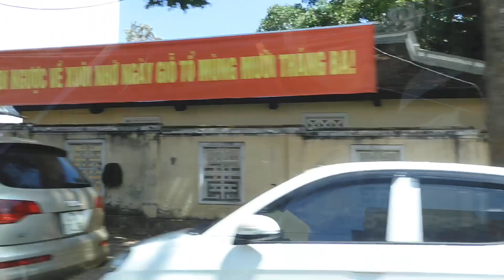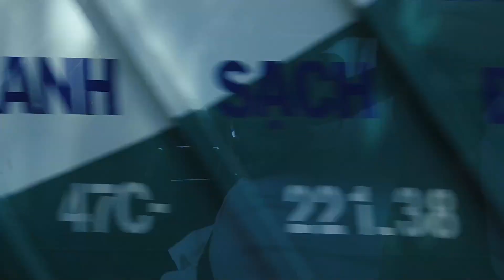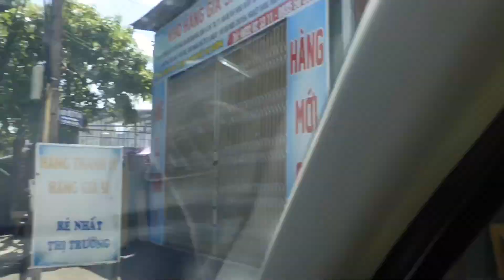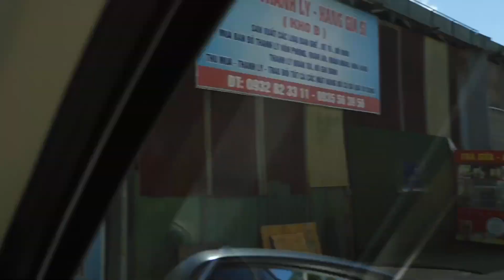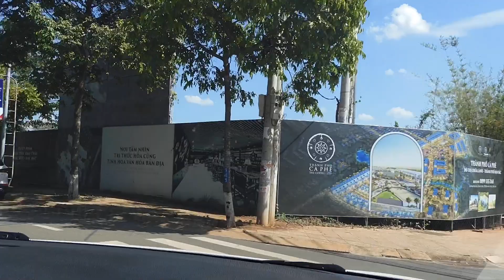Lang Thang Buôn Ma Thuột năm 2023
Thấy Gì? ... Dòng Chuyển Động Cuộc Sống Đời Thường, Muôn Mầu Muôn Sắc...
Phải Đi thì mới Đến, Phải Nghĩ thì sẽ Ra...
BUÔN MA THUỘT NĂM 2023
[Video Clip tháng 04 năm 2023, NXHYT/ APR. 2023].